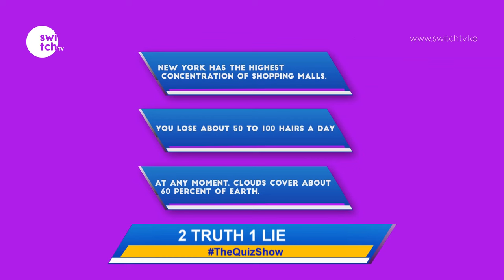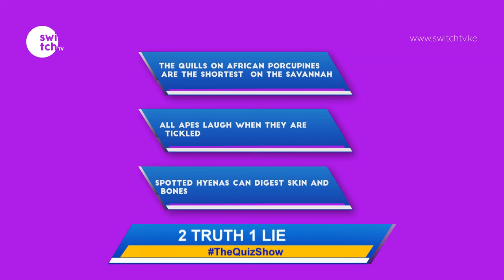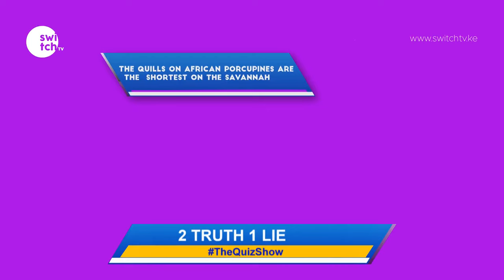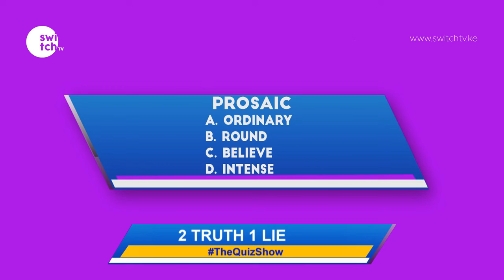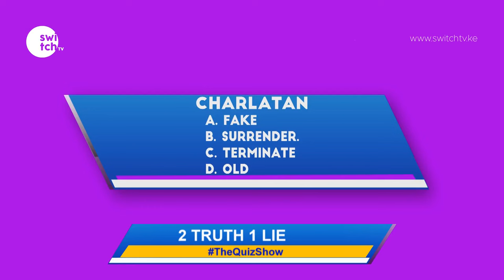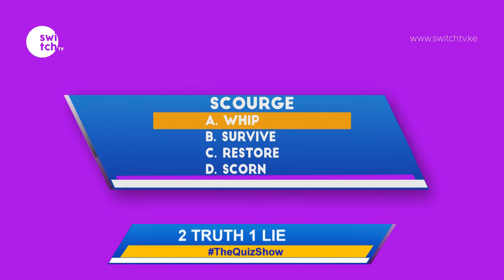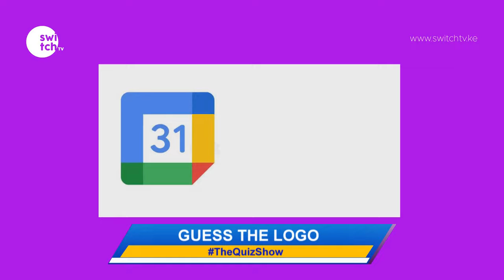Identical twins on both teams today | The Mutuas Vs Gathecha Twin Empire on Quiz Show